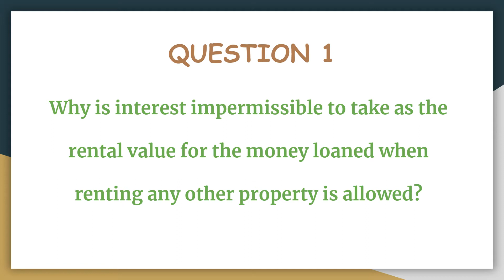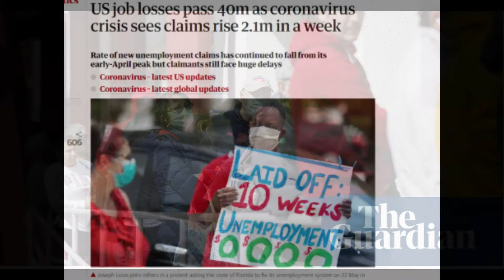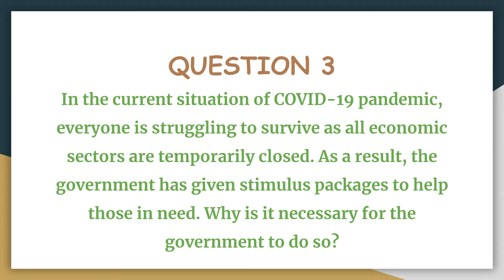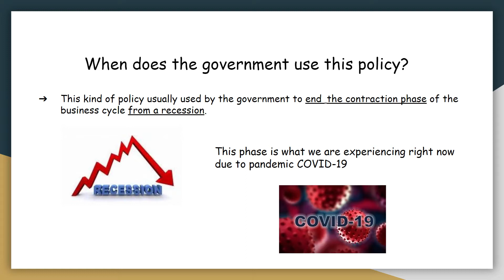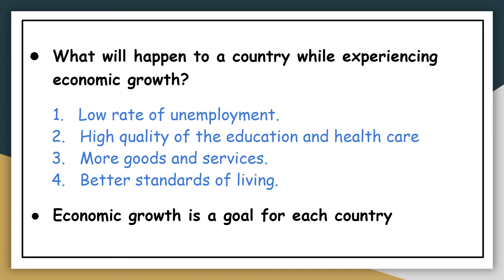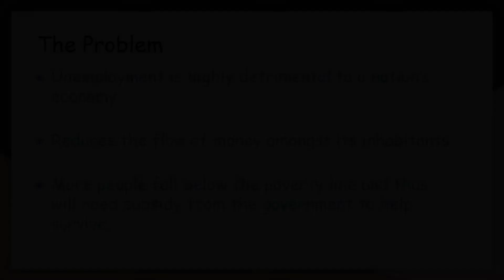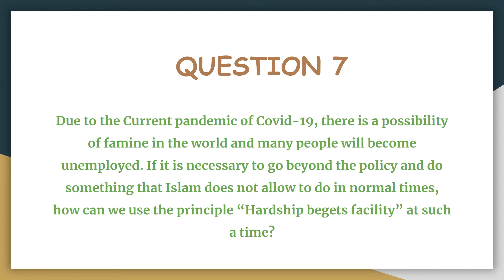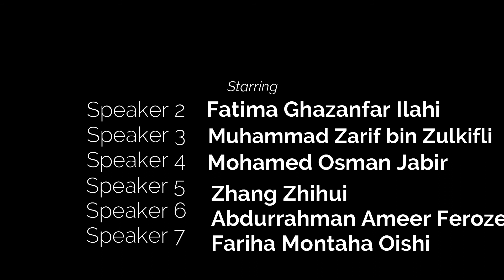SDG #8 | Q&A | COVID-19 Pandemic | Economic Theories and Economic Growth | Fiqh Maxims Perspectives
Student's Project, ECON 3510 SEM 2 2019/2020, instructed by Dr. Mohamed Aslam Akbar